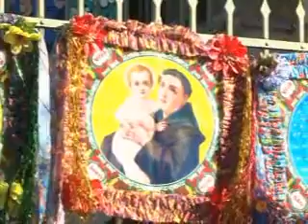FESTA JUNINA ASILO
O mês de junho chegou e com ele vem as tradicionais festas juninas. E os preparativos para a festa junina beneficente do asilo São Vicente de Paula foram intensos para o início hoje a noite.